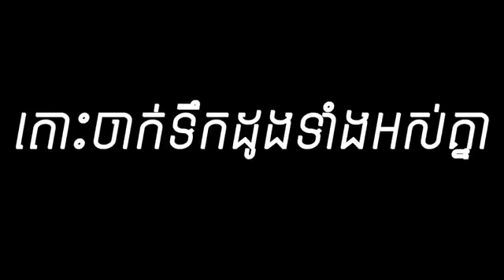lagu cak ketum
Saya tidak pernah berlaku sebelum ini saya ingin berkongsi dengan anda semua mendapat kefahaman yang sungguh tentang hakikat pemakaian batu permata impian menjadi kenyataan yang dikeluarkan oleh pemimpin PAS yang dianggap sebagai satu cara untuk mendapatkan rawatan di hospital kerajaan dan swasta di negara ini